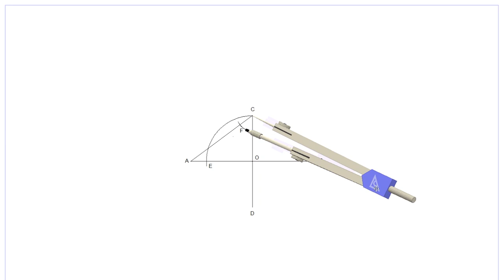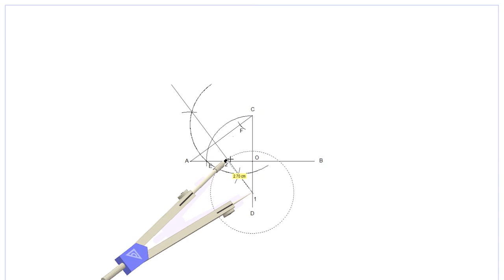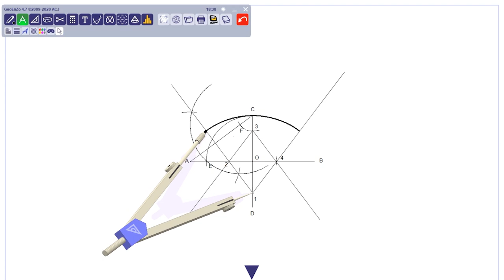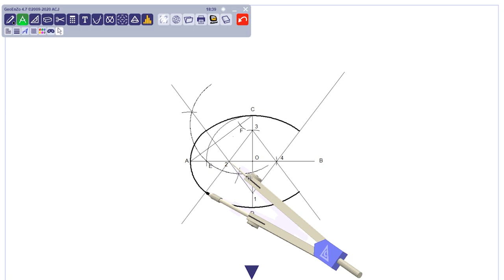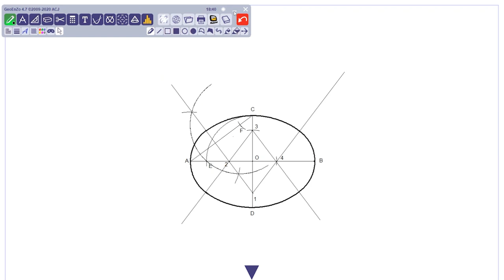บทที่ 2 - part 25 การเขียนวงรีด้วยวิธีสี่จุดศูนย์กลาง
การเขียนวงรีด้วยวิธีสี่จุดศูนย์กลาง